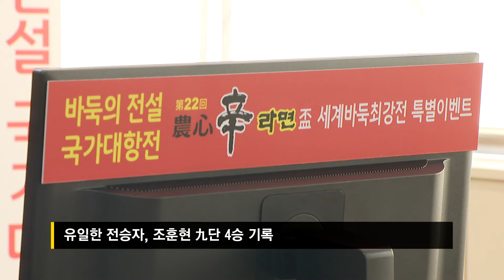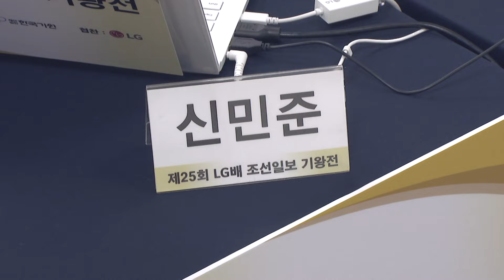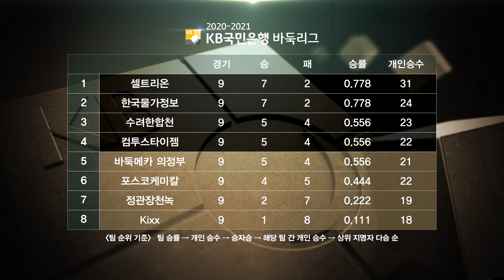[바티뉴스] 7명의 영재 후보! 국가대표 코치와 바둑 승부!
헤드라인
한국, 농심배 특별이벤트 우승
신민준 vs 커제, LG배 결승 시작
영재 찾아 삼만리 첫 방송
완전한 2강 체제 KB리그 9라운드